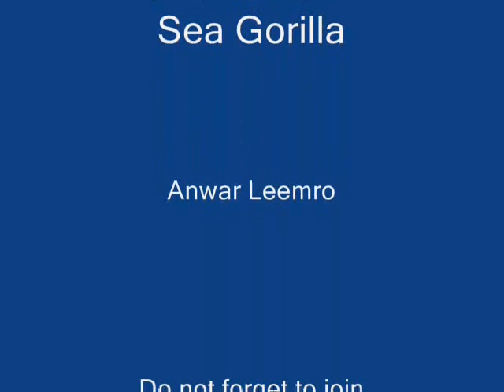4th June Rough Sea Fishing @Anglers Cove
We provide you a platform for fishing if you want to go fish with us contact me 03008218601-We are a bunch of friendly people who love adventures and yes what we did was at our own DO NOT DO THIS YOURSELF THE SEA IS DAMN ROUGH IN JUNE JULY!!!